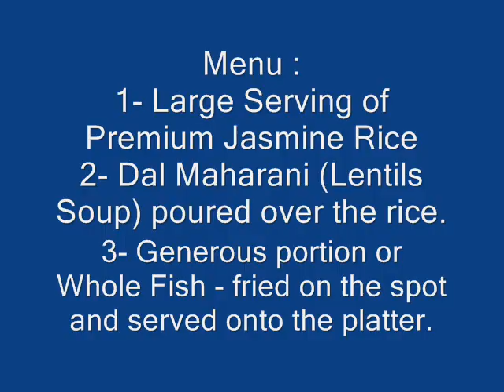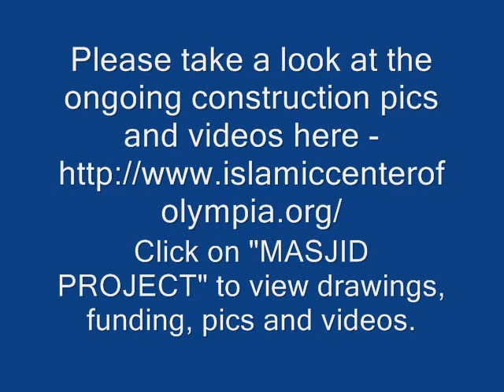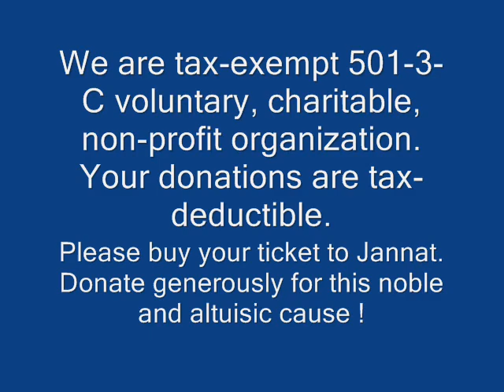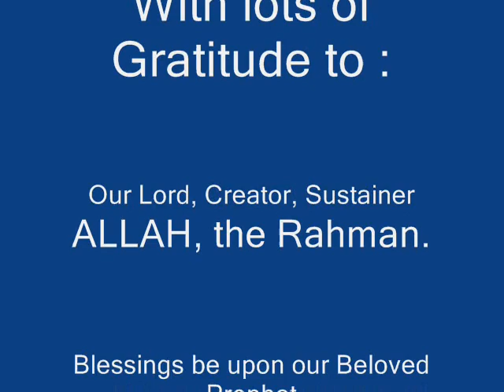Fish-Fry @ the Olympia Mosque (Fund Raising) Jan.11th, 2008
Here is the announcement that went out on the list-serves :

When ? - Right after Jummah, 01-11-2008. IF you come early before 12:15 pm, you can eat before the Khutba.

Menu :
1- Large Serving of Premium Jasmine Rice
2- Dal Maharani (Lentils Soup) poured over the rice. (Sample Picture attached)
3- Generous portion or Whole Fish - fried on the spot and served onto the platter. (Sample picture of marinated fish attached.)
4- Spicy HOT Rooster brand, Sriruchi chilli sauce (if you wanna kick it up a notch!)

All proceeds go directly to benefit the Mosque-Building Fund. Chairs and Canopy was provided to facilitate dining on the lawn.
Wooden Gazebo is on the wish-list (in the pipeline.)

Please take a look at the ongoing construction pics and videos
Click on "MASJID PROJECT" to view drawings, funding, pics and videos.

We are tax-exempt 501-3-C voluntary, charitable, non-profit organization. Your donations are tax-deductible.
Please buy your ticket to Jannat.

Plz. invite all your friends and colleagues to dine at the masjid or take a to-go box for them.